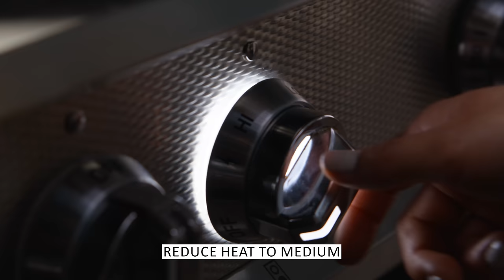How to Make Seared Salmon & Quick-Pickled Cucumbers | Trader Joe’s Recipe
Interested in turning over a new leaf when it comes to answering the eternal question of “What’s for dinner?” Have you set an intention to up your cooking game, or simply reduce your number of trips to the drive-thru? Whatever your 2024 goals may be, you’re in luck…

Trader Joe's offers a curated collection of fresh produce, pantry essentials, and plenty more to add excitement to meal prep and help achieve your dinner goals—all at incredible prices. Case in point: Trader Joe's Organic Coconut Aminos Seasoning Sauce, as featured in this weeknight-winning Trader Joe's recipe for how to make Seared Salmon & Quick-Pickled Cucumbers!

How to Make Seared Salmon & Quick-Pickled Cucumbers
0:06 | Combine olive oil, lemon zest, garlic, dill, pepper, & Trader Joe's Coconut Aminos
0:20 | Add Trader Joe's Salmon Fillets to the Coconut Aminos marinade
0:29 | Peel long ribbons from the cucumbers & refrigerate
0:38 | Combine apple cider vinegar, sugar, salt, & sliced red onions; let sit for 5 min.
0:47 | Toss cucumber ribbons with onion mixture & chopped dill
0:51 | Place salmon fillets in a skillet over med-high heat
1:01 | Reduce heat to medium, cover, and cook about 4 min. each side
1:07 | In the same pan, bring remaining marinade to a vigorous boil
1:12 | Add lemon juice, turn off heat, and add butter to create a sauce
1:21 | Plate your seared salmon & quick-pickled cucumbers with rice
1:24 | Drizzle sauce over salmon... ENJOY!

NOTE: Since posting, product price & availability details may have changed. Please contact the Crew at your neighborhood Trader Joe's for current status.

Commune with us!